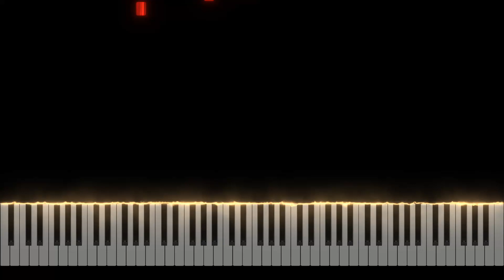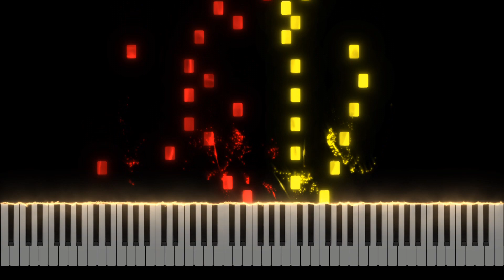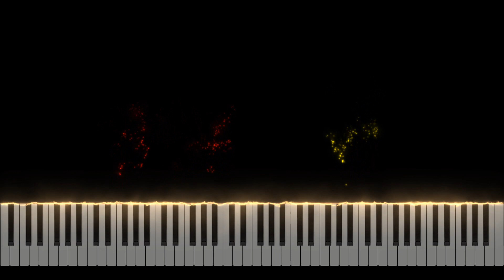Passacaglia (Handel/Halvorsen) - Piano Tutorial [Nivek.Piano]